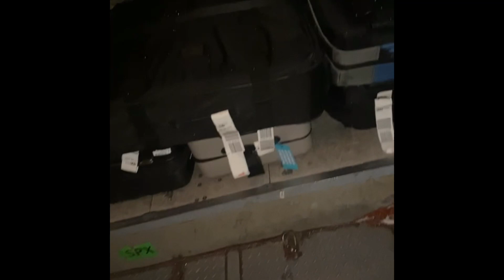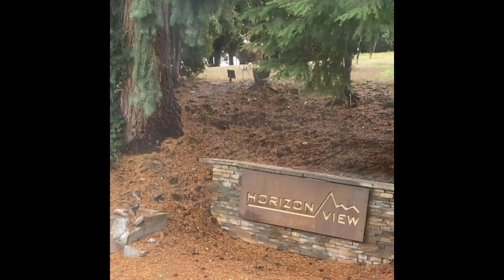Late Nights And Early Mornings Season 4 Episode 1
I just wanna say thank you for everybody who decided to watch this video. I love all my 2Tall Members s🤝🏾🫱🏾‍🫲🏻🫡

*Special shout out to @thepineears on Instagram or Adrian Ackers on Facebook for all the beat selections in each video you watch*